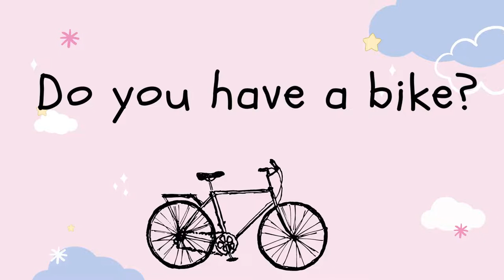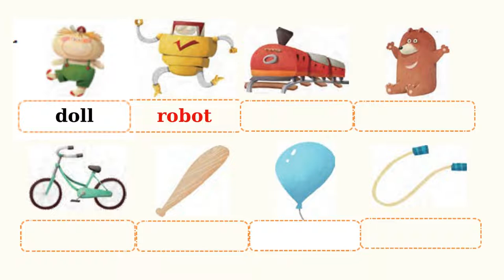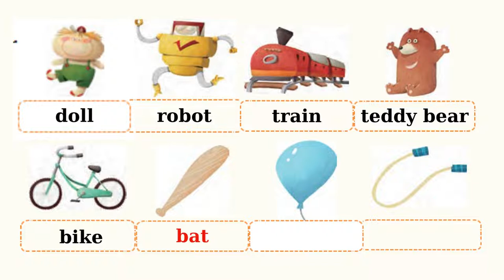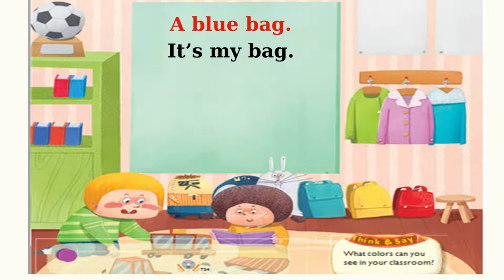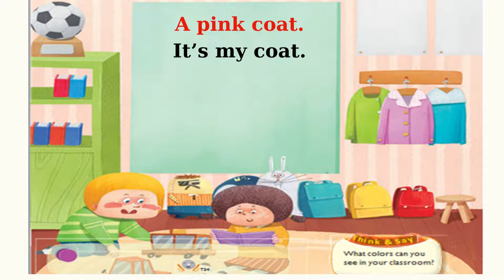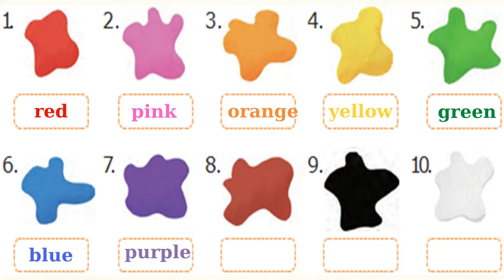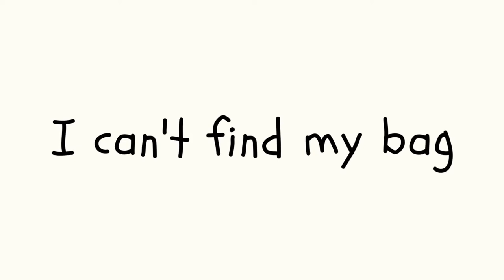English listening- Everyone speak kids P2- English conversation practice (lyric)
Here you can find activities to practice your listening skills. Listening will help you to improve your understanding of the language and your pronunciation. Just enjoy listening and improve your English vocabulary and reading skills